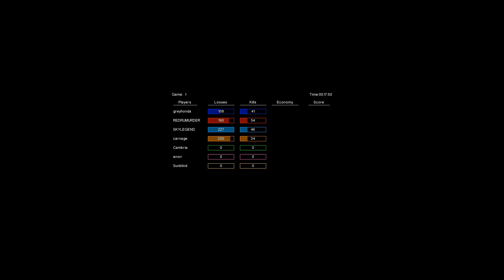Honda, Sky Vs. Tight, Carn (Hum.Com)